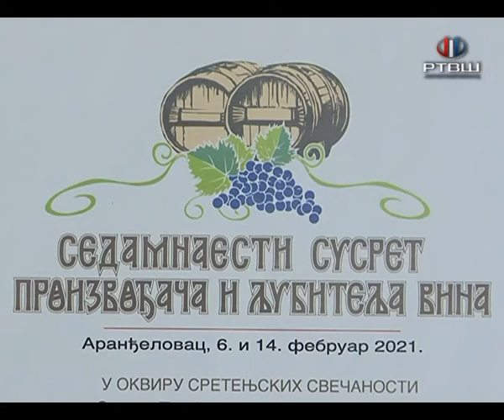RTV Šumadija - Vina i Rakije, šta sve treba za kvalitetan proizvod